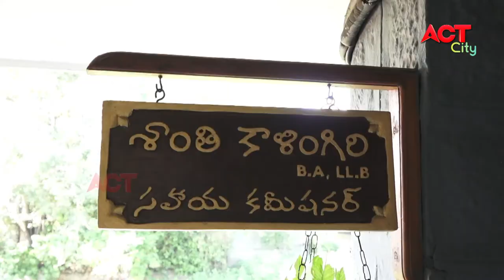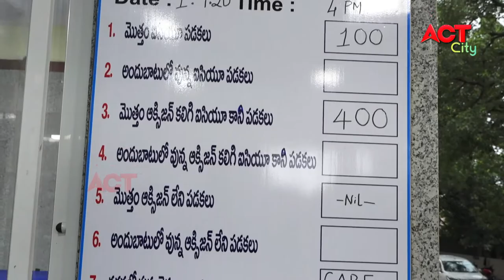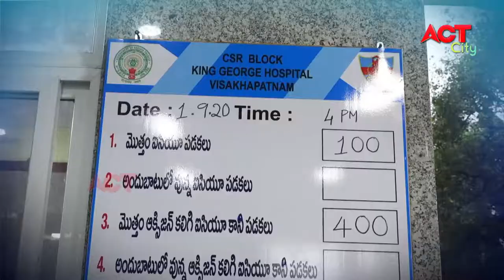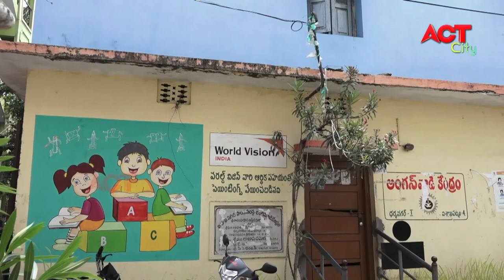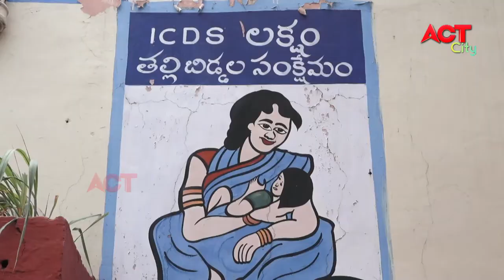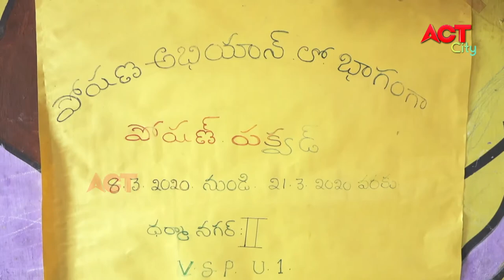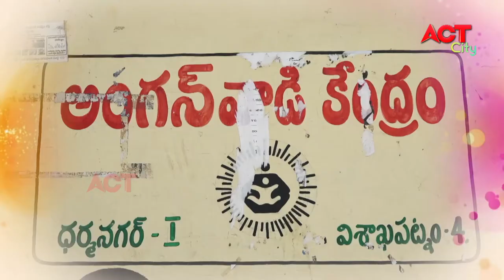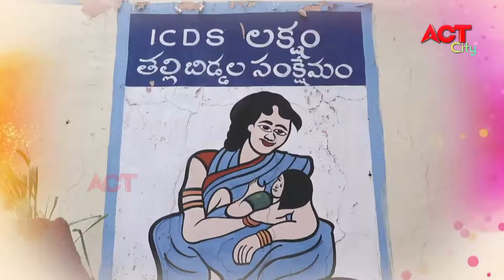MORNING ACT CITY VIZAG NEWS 04-09-2020